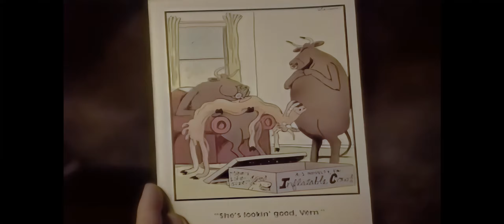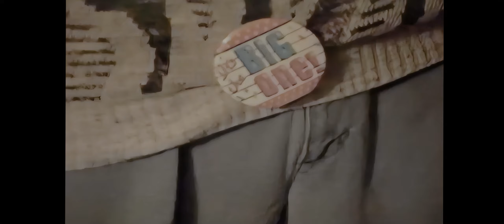Larry Janacek's 40th Birthday